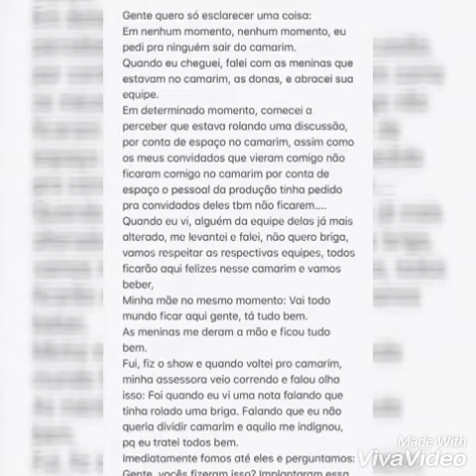Lexa e Donas tem briga com direito a socos na parada LGBT